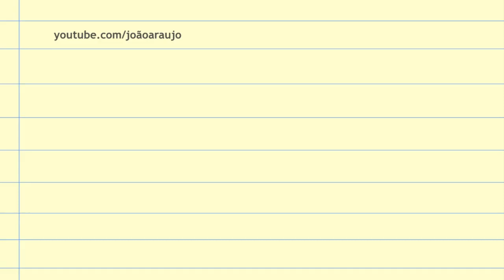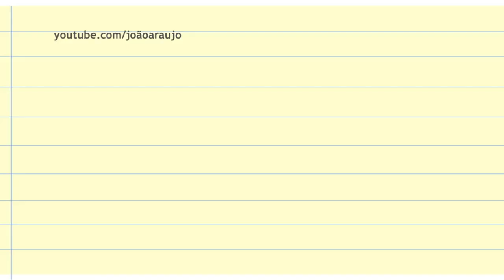curtas Turma da Xuxinha (Portal X - anos 2000)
obrigado João Araújo por recuperar esses desenhos da Xuxinha do antigo Portal X que até então estavam perdidos e agora não são mais lost media.

episódios: Bom de bola, Quem vai ganhar?, Olhe para os lados, Meu primeiro dia de aula, Xô preguiça, Vovôs e vovós tem direitos, Sujar é uma sujeira.